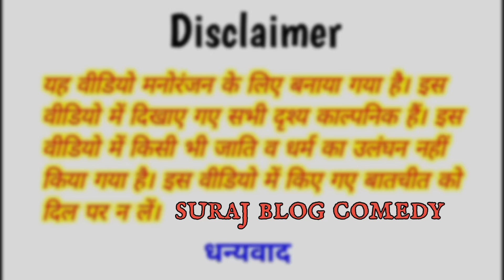जूस की दुकान॥ अवधी कमेडी॥ रमेश और सूरज😄😁☺//Suraj blog comedy//